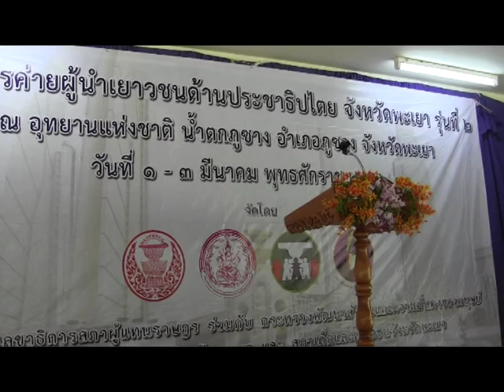เปิดค่ายเยาวชนน้ำตกภูซาง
เมื่อวันศุกร์ที่ ๑ มีค.๒๕๕๖ ณ วนอุทยานน้ำตกภูซาง นางณัฏฐิยาภรณ์ ศรีสุบรรณ์ พัฒนาการจังหวัดพะเยา ร่วมเป็นเกียรติพิธีเปิดกิจกรรม โครงการค่ายพัฒนาผู้นำเยาวชนด้านประชาธิปไตย ครั้งที่ ๒ เยาวชนจากโรงเรียนมัธยมในพื้นที่ จ.พะเยา จาก ๒๐ โรงเรียน จำนวน ๘๐ คน เพื่อปลูกฝันอุดมการณ์ เสริมสร้างความรู้ประชาธิปไตย โดยมีนายวรวิทย์ บูรณศิริ นายก อบจ.เป็นประธานฯเปิดกิจกรรม..